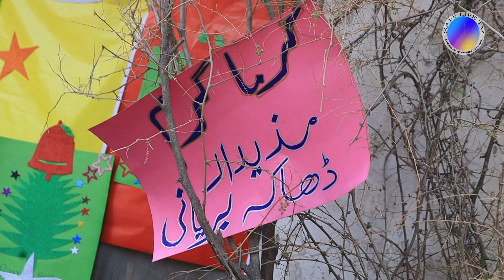St. Lawrence School Lahore ll Christmas Celebration 2021 ll Farewell Party ll SAFE LIFE TV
This Video Is Subject To Copyright of Safe Life Tv
Please Don't Upload Our Any Content/Video On Your YouTube Channel Without  Our Permission, Thanks Director Roheel Ejaz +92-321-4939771
St. Lawrence School Lahore (Christian school)
Farewell Party and Christmas Celebration 2021
Gulberg Lahore Pakistan;
School Principal: Sir Shakeel Dogra
Host: Worshiper. Sonia Roheel
Director Roheel Ejaz (Roffi)
Cameraman: Aqeel (Billa)
Video Editor : Ibnear Ejaz
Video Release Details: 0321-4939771